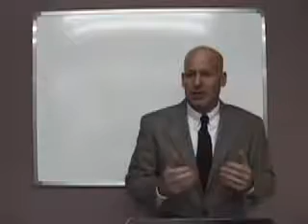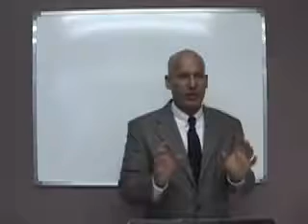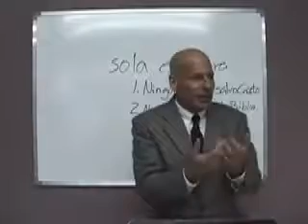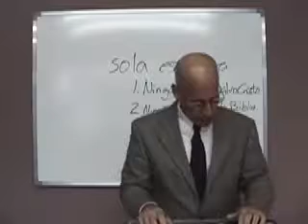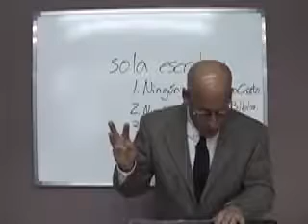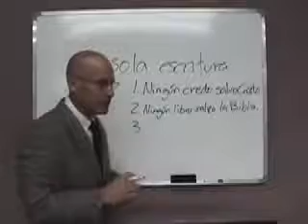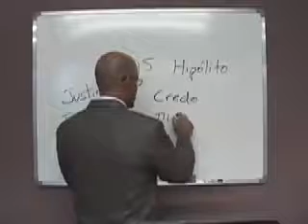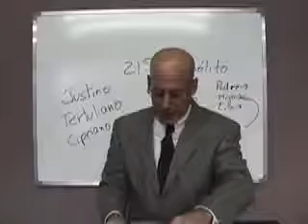CREDOS Y CONFESIONES 1/15-Credos_ Larry Trotter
Estudios sobre la historia de los credos,confesiones y catecismos a lo largo de historia de  la iglesia desde sus origenes hasta nuestros días.
Seminario impartido por el profesor y pastor Larry Trotter.
El pastor Trotter tiene una Licenciatura en Matemáticas de la Universidad Duke, una Maestría de Artes en la Religión y una de Divinidades del Seminario Westminster y un Doctorado de Filosofía en la Comunicación, de la Universidad Regent.